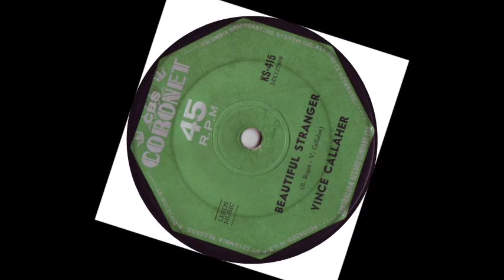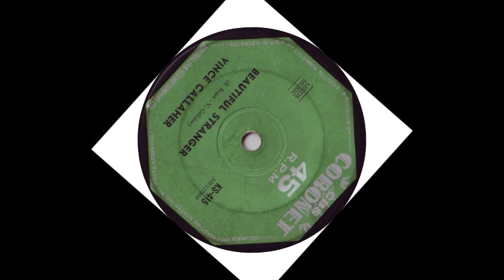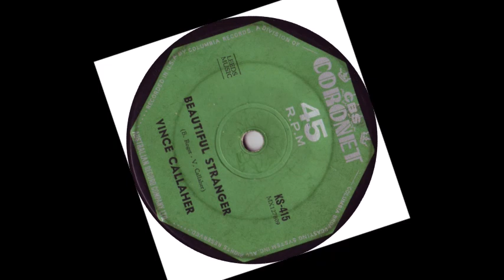TEEN Vince Callaher - Beautiful Stranger (1960)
Released on CBS Coronet (Australia) KS-415 /